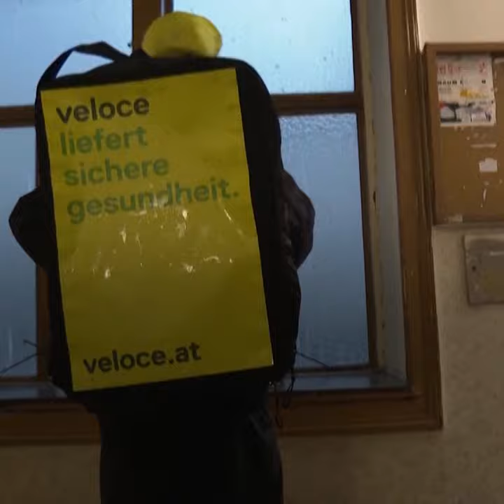Corona-Schnelltest per Fahrradkurier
Corona-Schnelltests per Fahrradkurier – um schnell und mehr Tests durchzuführen, setzt die Stadtverwaltung in Wien auf Radkuriere. Rund 1000 PCR-Tests täglich werden so zusätzlich durchgeführt.